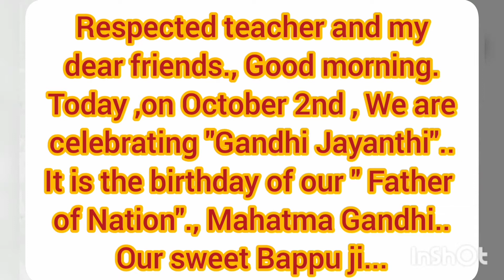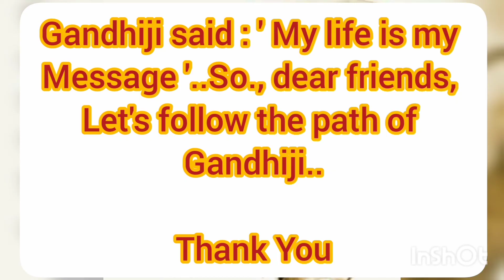Gandhi Jayanthi short speech for kids|Speech for KG/1st std Students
It is a short Gandhi Jayanthi speech for kids., especially KG and 1st std students